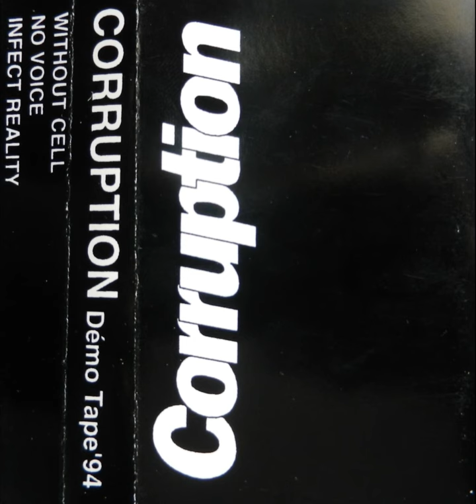CORRUPTION Demo 1994 thrashcore metal france nord douai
demo de l'execellent goupe de metal thrashcore du douaisis CORRUPTION !
1 er demotape en 1994
1 - Without cell
2 - No voice
3 - Infect reality